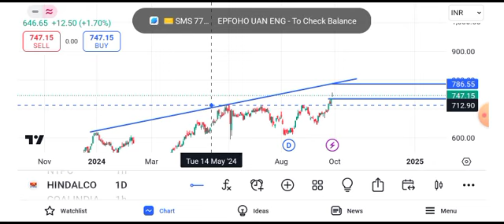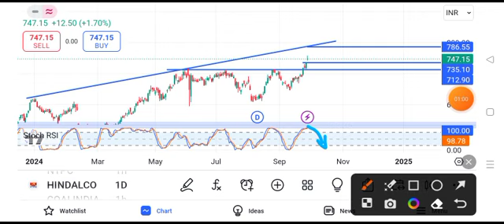hindalco share || hindalco share news || hindalco share news today